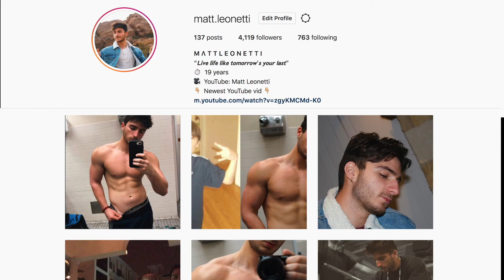David Laid & Dylan McKenna The Power Effect - SCAM!? Updated Review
HELP ME OUT AND HIT THAT SUBSCRIBE BUTTON, DROP A LIKE ON THIS VIDEO IF YOU ENJOYED IT, SHARE WITH ALL YOUR FRIENDS, AND TURN ON POST NOTIFICATIONS TO SEE SOME MORE HYPE VIDEOS.

MATT'S SNAPCHAT ►mleonetti

Day in the Life of an Online College Bodybuilder | Why I Chose to go to Online College